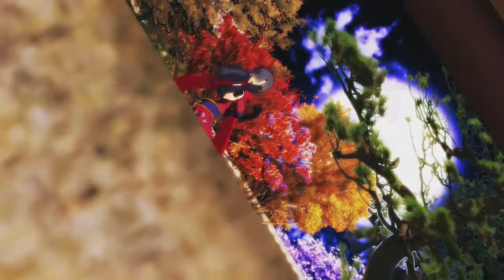【Fate/MMD】うそつき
-大好きな君でいてほしい-

やっと剣豪クリアしました…彼女のストーリーで終局以来の大泣きをしてしまいました。。
悲しい、PICK UP時に引いておけば良かったと今更後悔しています。

”ココロ”とか似合いそう

model 　　   弥勒様。
motion　  　20yen様。
camera　 　浅羽なち様。
stage 　　   怪獣対若大将P様、NOB様、や行様。
effect 　　  らむ様、もぐ様、OH!YEAH!!!様。
music 　　  めざめP様。
song 　　　向日葵様。